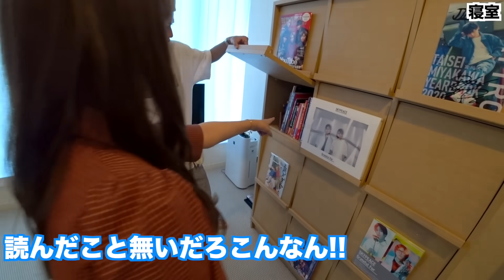【新居紹介】サイコなじんたんがボロ屋敷から高級タワマンに引っ越したらしいｗｗｗｗｗｗ【青ラブ突撃】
新居へ引っ越しました
んん？前のボロ屋敷の方が
わいに合ってたって？？？
それはわいも思います
何故今回引っ越したかと言うと、
‘’経験’’これに尽きます。
ありがたいことに背伸びはするものの
なんとか良い家に住む事は出来ます
前の家はとってもボロくて
セキュリティーもゴミだったので
超高級な所も経験して
みたいなぁと思い、ここにしました。
しかしながら安心してください
来年、過去一ボロ屋敷に
住む予定でございます。笑
来年の話なのでまた変わってるかも
ですが色々なお家に住めて
色々な経験が出来て幸せですっ
たくさん青ラブが遊びに来て
くれるといいなぁ
じんでした

今日のイラストはいくらのちお！
かわかわな2人をありがとう！
バレンタインの時かな！？

ネットで出会った幼馴染2人組！

↑お仕事や、ここ使って！みたいなご依頼お待ちしております。